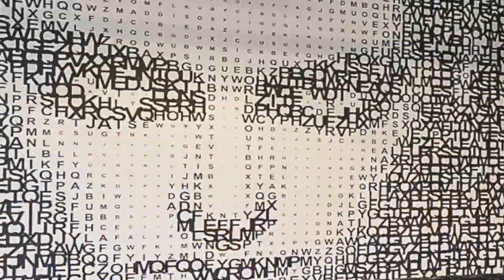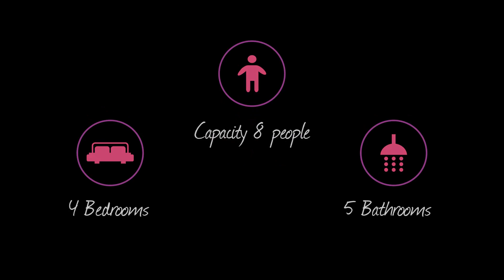Montreal's Holland Hotel by Simplissimmo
Simplissimmo, Montreal’s #1 portal for furnished apartment rentals, does it again, this time for the short-term stay market. The very first of its kind, the Holland Hotel gives guests room to stretch out in a spacious, modern loft, with state-of-the art entertainment and kitchen facilities, plus all the privacy and luxury of a high-end hotel suite.

#1 Supremely Central Location: like having the keys to the city!

Located within the most dynamic segment of St. Catherine Street, Montreal’s main downtown strip, the city’s best is on your doorstep. Shopping, movie theatres, parks, museums, and countless restaurants, bars and clubs line the boulevards waiting to be discovered. Sitting right on top of Montreal’s ‘underground city’ network of restaurants and boutiques, the festival quarter, Mount-Royal Park, Chinatown and Old Montreal are all within easy walking distance.

#2 Larger Than Life Living Space: over 2,000 square feet

The Executive Loft, with its enclosed conference room, is perfect for destination business meetings, with a sizeable lounge featuring an 80” flatscreen and mobile-controlled surround sound system, gourmet kitchen and a solid oak dining table that seats ten. The Presidential Loft features a decadent Chef’s kitchen with a bar that seats 20, plenty of modular seating, and multiple flatscreen TVs. Ideal for special events, the Holland’s Presidential Loft was the location for Vrak TV’s 2015 reality dating show.

#3 Luxurious Hotel Suites: 4 suites per loft, each sleeps up to 8 people

In the Executive loft, all suites feature queen-size beds and modern bathrooms with either shower or bathtub. Slightly more luxurious suites await in the Presidential Loft. The Emperor Suite features a free-standing porcelain tub built for two, double vanity, double shower and king-size bed. The two King Suites feature a king-size bed and double shower, and the Queen Suite offers a double shower and queen-size bed. Suites in both lofts are further privatized by M4 soundproofed walls. All beds feature memory foam mattresses for ultimate comfort, and each suite includes streamlined work desk, smart TV, and unlimited wifi.

Book or find out more about the Holland Hotel Executive Loft and the Presidential Loft Stay posted on new developments at the Holland Hotel and within the Simplissimmo network by following us on Twitter, Facebook, and Instagram.